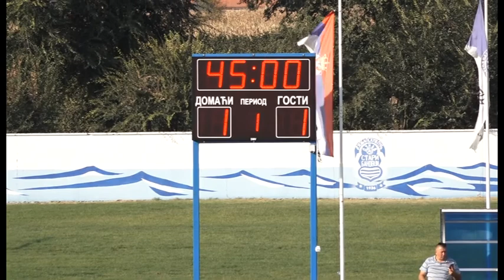Dunav - 1. Maj prvo poluvreme